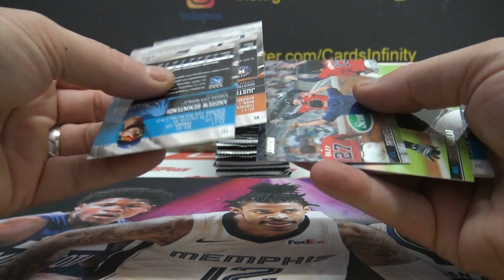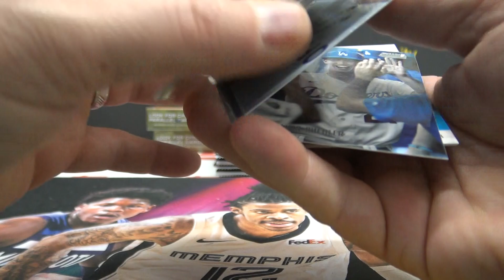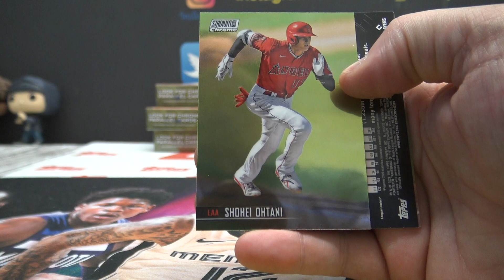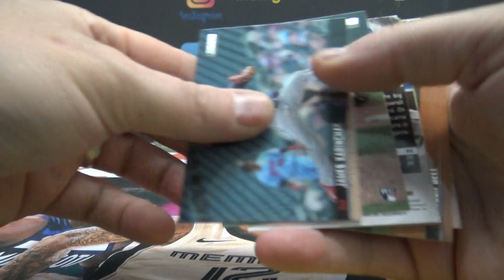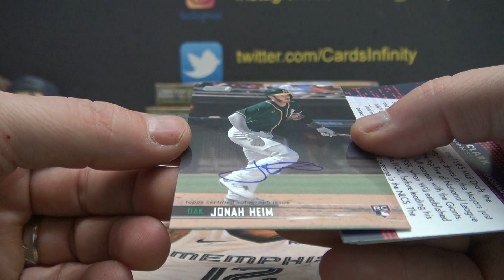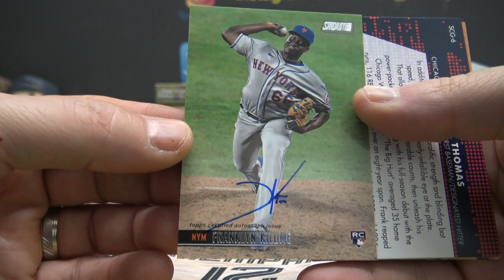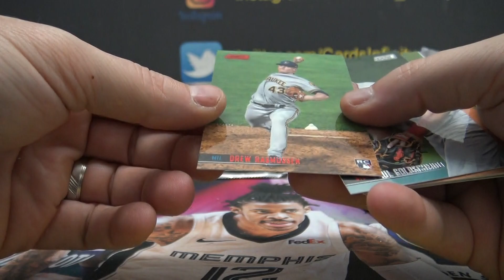Neil's 2021 Topps Stadium Club MLB Baseball Box Break